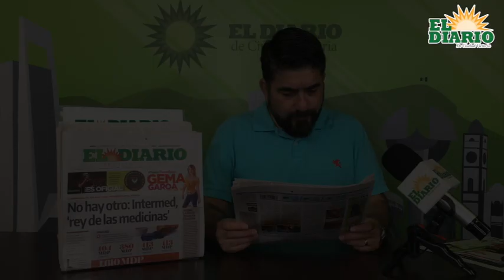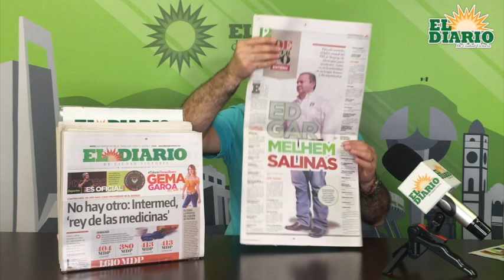Pako Aguilar nos presenta la portada de hoy de El Diario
📰🙂ElDiarioTV Pako Aguilar nos presenta la portada de hoy de El Diario